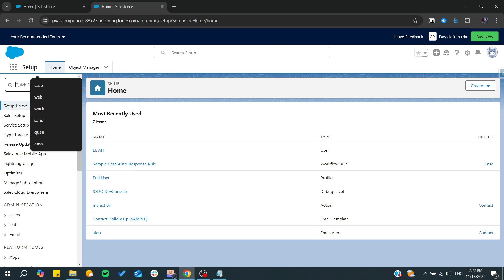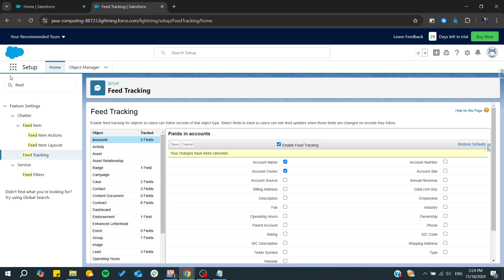how To Enable feed Tracking In Salesforce Tutorial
Today we talk about enable feed tracking in salesforce,salesforce,enable feed tracking,salesforce training,salesforce tutorial